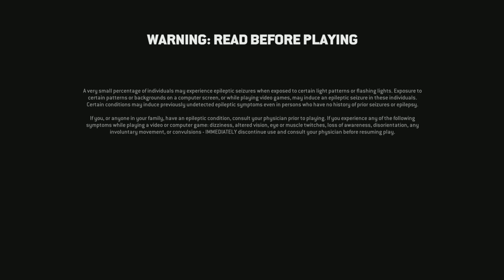For Honor_20220501232014